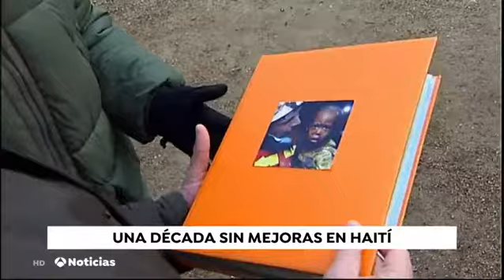HAITÍ SE CUMPLEN 10 AÑOS DEL TERREMOTO DIEZ AÑOS DESPUÉS, LA SITUACIÓN SIGUE SIENDO CAÓTICA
Terremoto: SE CUMPLEN 10 AÑOS DEL TERREMOTO INTERMINABLE DE HAITÍ. ACTUALMENTE HAITÍ ESTÁ PARALIZADO. DIEZ AÑOS DESPUÉS, LA SITUACIÓN SIGUE SIENDO CAÓTICA EN EL PAÍS. 09 / Enero / 2020

El país sufrió la devastación de un terremoto de magnitud 7 del que todavía no se ha recuperado. Inestabilidad sociopolítica.
Recaudaron un total de 13.300 dólares en donaciones de países de todo el mundo

Se cumplen 10 años desde que Haití y su capital, Puerto Príncipe, sufrieran la devastación de un terremoto de magnitud 7. Posiblemente, la mayor tragedia natural en el hemisferio occidental.

El terremoto tuvo como consecuencia dos réplicas inmediatas, una veintena en las primeras horas e innumerables durante los primeros días. Además, provocó más de 300.000 muertos, casi 400.000 heridos y más de un millón y medio de personas perdieron su casa.
Todavía no se han recuperado; lo confirman las imágenes. La catedral de Puerto Príncipe sigue igual que hace diez años. Es un símbolo de una reconstrucción que no se ha conseguido. Incluso todavía quedan oficialmente unas 40.000 personas que habitan en campos de tiendas.

No hay un solo motivo. Haití es el país más pobre de América, pues el salario medio es de 60 dólares al mes. Además, viven en continua crisis que parece interminable; ciclones, sequías, epidemias, inestabilidad política, sin sanidad y casi sin agua potable.
El mundo se volcó con Haití. Se calcula que se recogieron donaciones por un total de 13.300 millones de dólares, pero diez años después queda mucho trabajo por hacer

Manos Unidas: 10º ANIVERSARIO DEL TERREMOTO DE HAITÍ: DIEZ AÑOS DESPUÉS, LA SITUACIÓN SIGUE SIENDO CAÓTICA EN EL PAÍS.

    • La magnitud del desastre, la falta de organización y la corrupción no han logrado cambiar la fisonomía de Haití, un país aún marcado por la pobreza y el hambre, pese a la importante solidaridad nacional e internacional desplegada tras el terremoto.
    • Entre enero de 2010 y diciembre de 2019, Manos Unidas ha aprobado en Haití 157 proyectos por importe de 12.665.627,47 €. De ellos, 46 proyectos, por importe de 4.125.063,54 €, se destinaron a la emergencia por el terremoto de enero de 2010.
Entre enero de 2010 y diciembre de 2019, la ONG ha aprobado en Haití 157 proyectos por importe de 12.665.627,47 €. De ellos, 46 proyectos, por importe de 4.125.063,54 €, se destinaron a la emergencia por el terremoto de enero de 2010.

HAITÍ PARALIZADO:
Haití se paraliza. La actual crisis sociopolítica que vive el país desde hace unos meses afecta a todas actividades económicas, comerciales, escolares, de transporte público o de atención médica, sumiendo al país en un caos aún más profundo del que ya existía anteriormente. La gran mayoría de los proyectos apoyados por Manos Unidas se han visto afectados y será necesario realizar ajustes que garanticen la viabilidad de los mismos.

CARITAS AYITI / HAITI
Dirección: Delmas 65, Rue Marcelin # 31, Port-au-Prince, Haïti W.I.
Dirección postale: B.P. 13197, Port-au-Prince, Haïti
Facebook: caritas.haiti  Twitter: caritashaiti  YouTube: caritashaiti